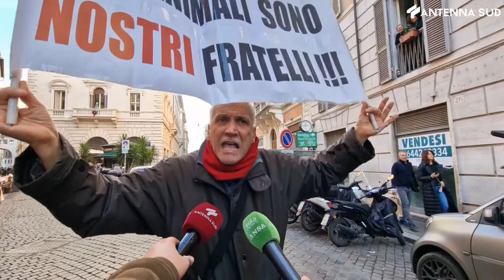23 dicembre 2022 - Roma: Manovra, caos in aula e proteste degli ambientalisti